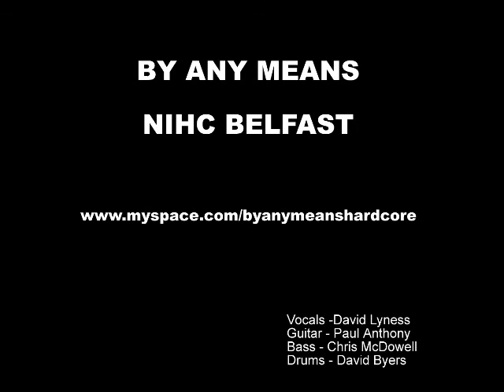By Any Means - See It through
Belfast's local Hardcore offering - By Any Means.

Vocals -David Lyness
Guitar - Paul Anthony
Bass - Chris McDowell
Drums - David Byers

Photo Credits to Mark Leetch & Nona Connelly